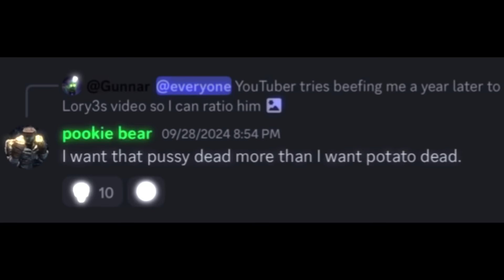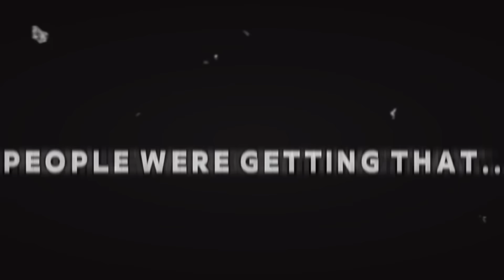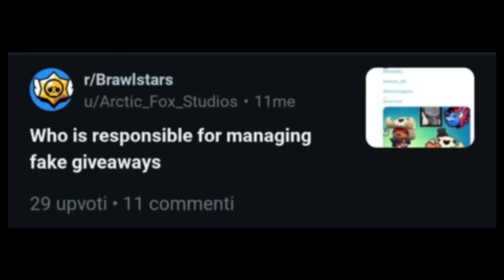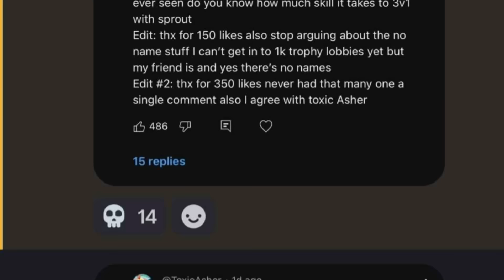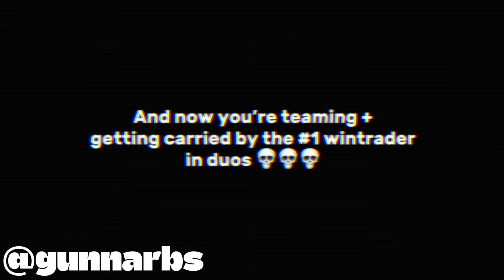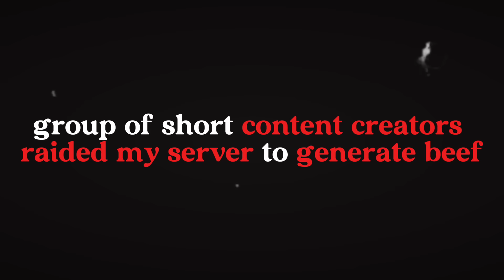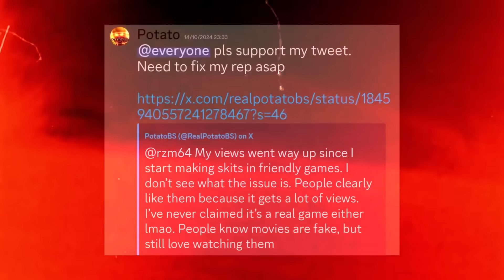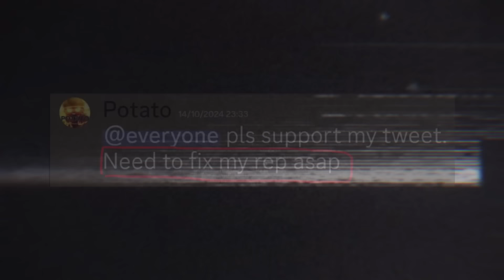Exposing The Worst Brawl Stars Content Creators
exposing a group of content creators who post videos on youtube tiktok (and more) for toxic behavior, lies and clickbaiting content

ty @Kri-i4q @iNemesisbs @CosmayBS and more
thumbnail by @zenn_v2 :S

songs used (ncs)
Credits:

[time-line]
0:00 0:24 Intro
0:24 1:03 Fake Video
1:03 2:18 First Content Creator (potatobs)
2:18 2:45 Faking Giveaways
2:45 3:32 Exposing Twitter Lies
3:32 4:25 Second Content Creator (gunnarbs)
4:25 5:29 Wintrading
5:29 6:52 Toxic Behavior (1)
6:52 8:11 Toxic Behavior (2)
8:11 8:18 Outro